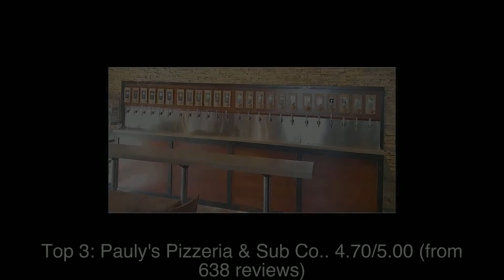Top rated Restaurants in Rapid City, United States | 2020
Rapid City is the second most populous city in South Dakota and the county seat of Pennington County. Named after Rapid Creek, on which the city is established, it is set against the eastern slope of the Black Hills mountain range.

1: J.R.'s Rhodehouse BBQ PIT
2: A&D Jamaican Restaurant
3: Pauly's Pizzeria & Sub Co.
4: Independent Ale House
5: Harriet & Oak
6: The Gyro Hub
7: Ron's Café
8: DeVine Delights
9: Texas Roadhouse
10: Mongolian Grill